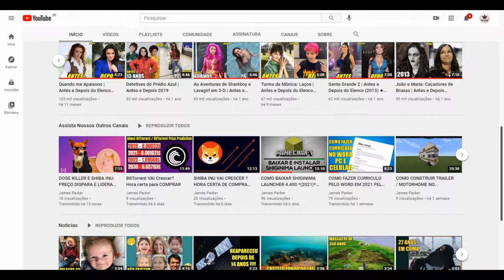As Loucuras de Dick e Jane | Antes e Depois do Elenco (2005) 2021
Before and After / Then And Now / Gifted Hands: The Ben Carson Story / Idades e Parceiros na Vida Real / Real Partners and Ages / Globo / Sessão da Tarde / Gloobo / Record / Sbt / TempeBefore and After / Then And Now / Gifted Hands: The Ben Carson Story / Idades e Parceiros na Vida Real / Real Partners and Ages / Globo / Sessão da Tarde / Gloobo / Record / Sbt / Temperatura Máxima / Sessão Aventura / Cine Maior / Filme Completo Dublado/ Fun with Dick and Jane (bra: As Loucuras de Dick e Jane; prt: Dick e Jane - Ladrões Sem Jeito) é um remake de 2005 do filme de comédia estadunidense de 1977 de mesmo nome, dirigido por Dean Parisot e escrito por Judd Apatow e Nicholas Stoller. É estrelado por Jim Carrey e Téa Leoni como Dick e Jane Harper, um casal de classe média alta que recorrem ao roubo depois que a empresa trabalha para que Dick vai à falência. Alec Baldwin, Richard Jenkins, Angie Harmon, John Michael Higgins, Richard Burgi, Carlos Jacott, Gloria Garayua e Stephnie Weir também estrelam./ 'Sessão da Tarde' desta segunda exibe 'As Loucuras de Dick e Jane'/ Filme ‘As Loucuras de Dick e Jane’ é atração nesta terça (24)/

Elenco
Jim Carrey como Richard "Dick" Harper
Téa Leoni como Jane Harper
Alec Baldwin como Jack McCallister
Richard Jenkins como Frank Bascombe
Angie Harmon como Veronica Cleeman
John Michael Higgins como Garth
Richard Burgi como Joe Cleeman
Carlos Jacott coom Oz Peterson